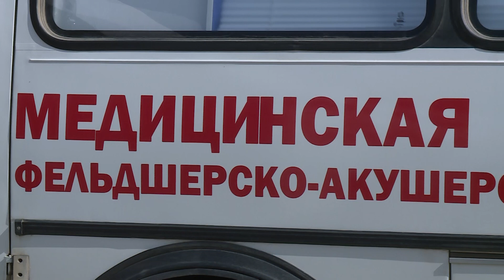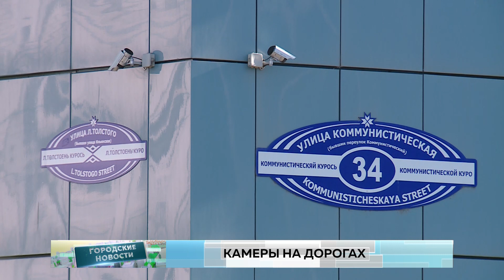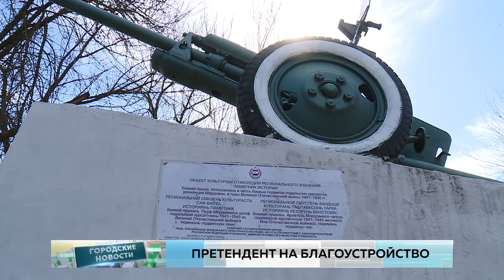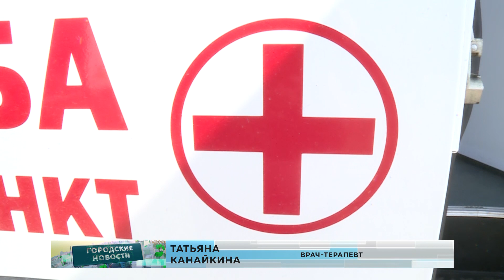Городские новости 15 апреля